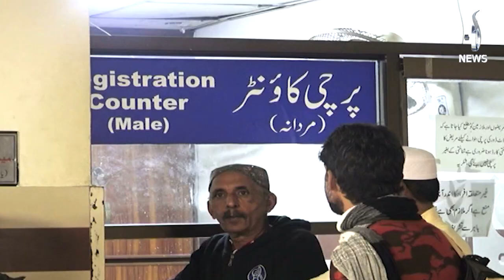Young doctors' strike in Lahore, OPD closed, patients worried - Aaj News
Young doctors' strike in Lahore, OPD closed, patients worried - 28 November, 2023 - Aaj News

Spot Light With Munizae Jahangir:
shorturl.at/gwFU6